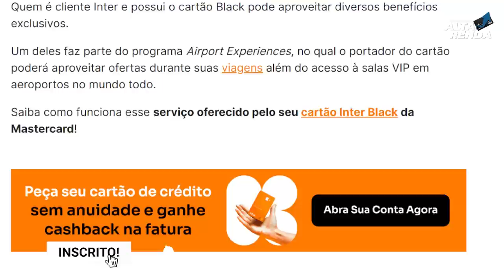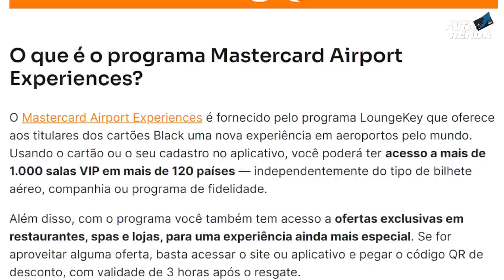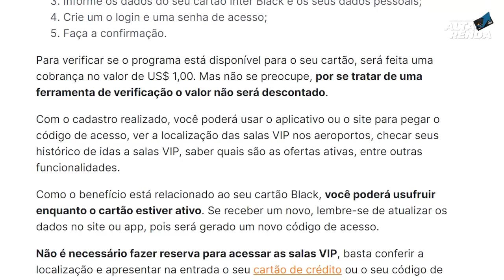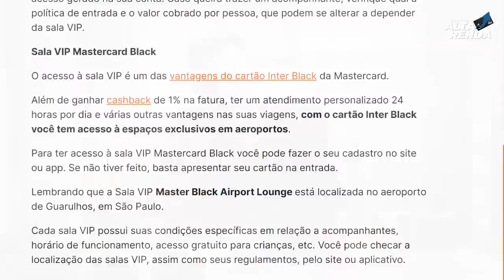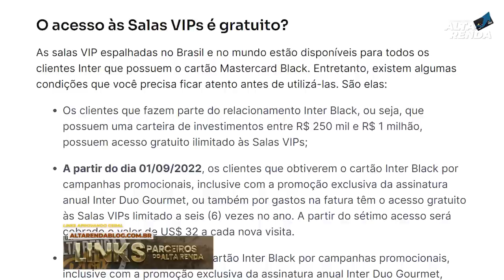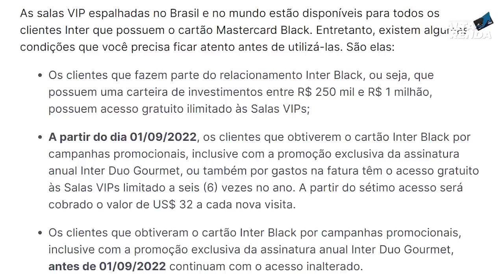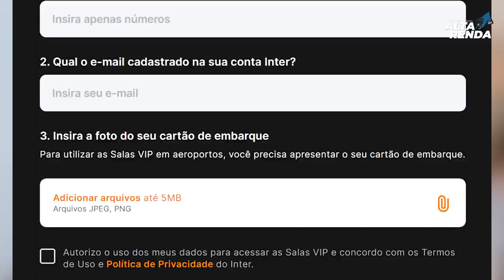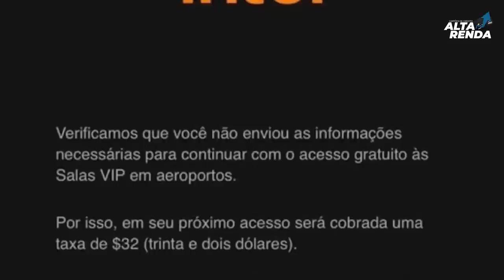💳BANCO INTER CUMPRE O QUE DIZ E BLOQUEIA ACESSO DE CLIENTES EM SALA VIP PELO MASTERCARD BLACK